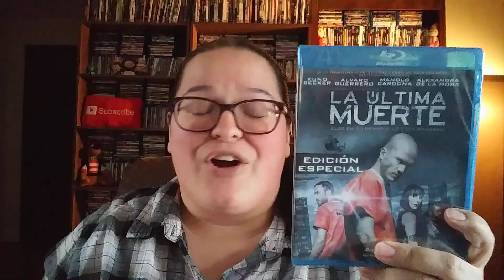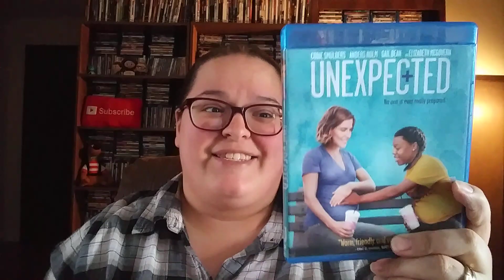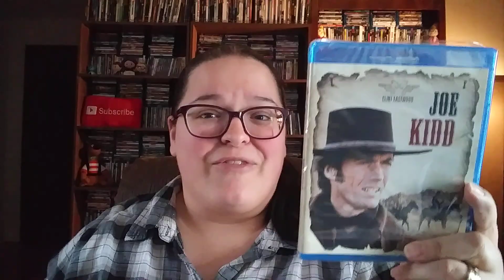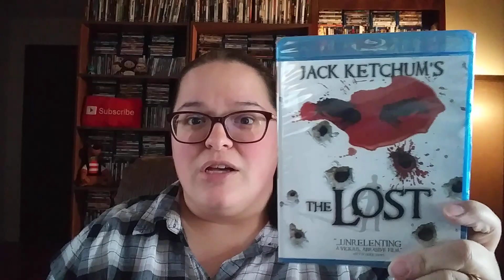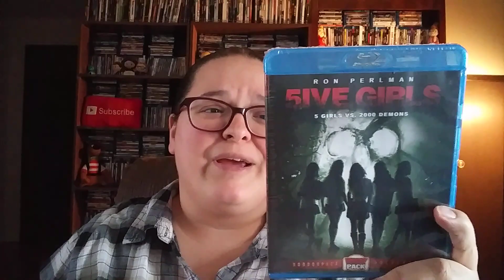Ebay, GRUV & HorrorPack Pop Up Sale Pickups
OR
Amazon Movie Wishlist (address linked):